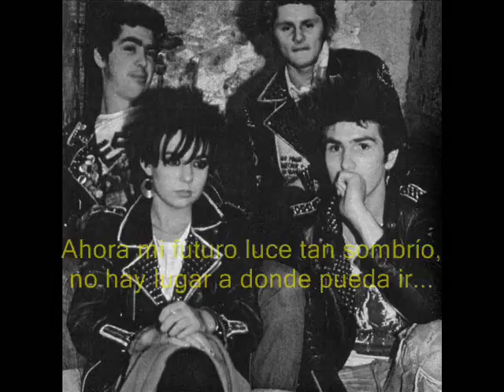The Partisans - 17 years of hell (Subtítulos Español)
Album: Police Story (1981)
Letra:

17 years of hell and I just can't take it anymore
Its been 17 years of hell and no one has really cared for me before
All my friends said I would fail or I would end up on the run
Its been 17 years of hell and now I wanna have some fun
Because they've given me 17 years 17 years 17 years of hell
Its been 17 years OF HELL now what am I supposed to do
Its been 17 years OF HELL but I can't think of anything new
Now my future seems so bleak theres nowhere I can go
Its been 17 years OF HELL and my life has been going to slow